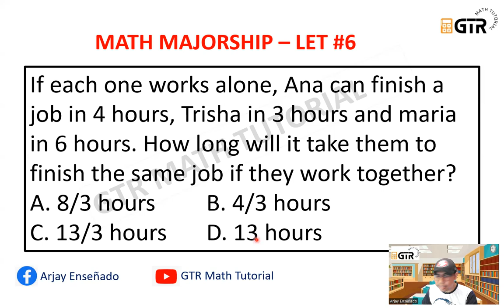LEPT Math Majorship Reviewer #6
Math Majorship #6

If each one works alone, Ana can finish a job in 4 hours, Trisha in 3 hours and maria in 6 hours. How long will it take them to finish the same job if they work together?
A. 8/3 hours
B. 4/3 hours
C. 13/3 hours
D. 13 hours